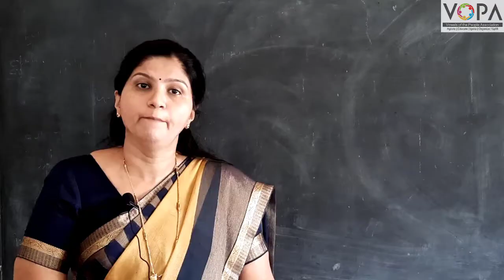10वी | संस्कृत | पाठ क्र. 8 | वाचनप्रशंसा I | प्रस्तावना | V-School